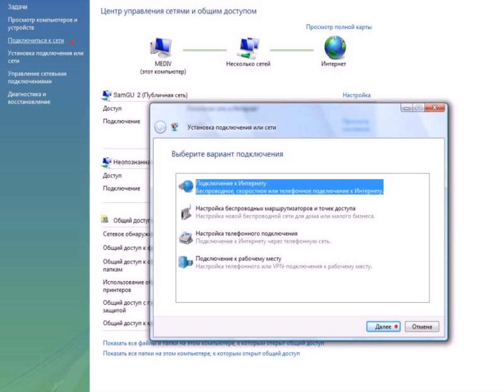антенна для wifi своими руками для дома